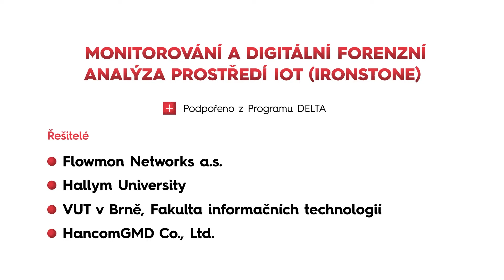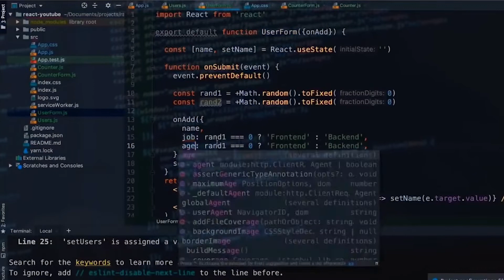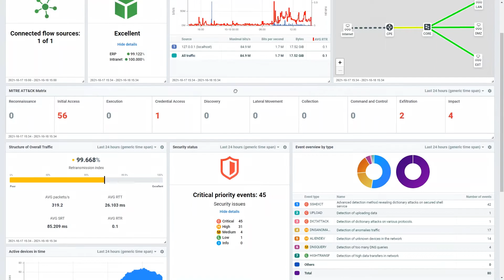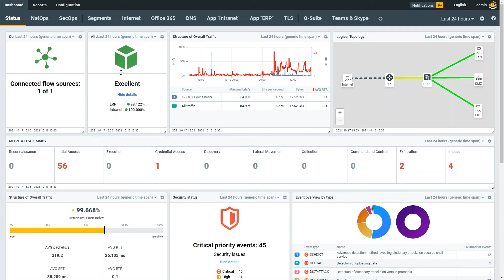Vítěz v kategorii PARTNERSTVÍ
Projekt Monitorování a digitální forenzní analýza prostředí IoT byl podpořen v Programu DELTA a spolupracovali na něm odborníci z  Vysokého učení technického v Brně - Fakulty informačních technologií a společnosti Flowmon Networks a.s.

Internet věcí je dnes stále více využívaný a do budoucna bude jeho využití jen růst. Zasahuje nejen do průmyslové výroby, ale stává se i běžnou součástí našich domácností. To přináší kromě nesporných výhod i nové problémy. Rizikem je v tomto případě zejména bezpečnost, na kterou se zaměřil brněnský výzkumný tým společně s jihokorejskými kolegy, kteří společně vyvinuli sadu nástrojů pro monitorování a diagnostiku komunikace internetu věcí. Při využívání internetu věcí mezi sebou komunikují autonomní zařízení, která mohou být infikovaná malwarem nebo se dostat pod kontrolu útočníků podobně jako počítače nebo servery. Na rozdíl od běžných systémů je však není možné chránit například pomocí antiviru. Nový softwarový nástroj Flowmon IoT Monitoring and Diagnostic Toolset tuto komunikaci sleduje a včas detekuje provozní problémy a identifikuje bezpečnostní incidenty.